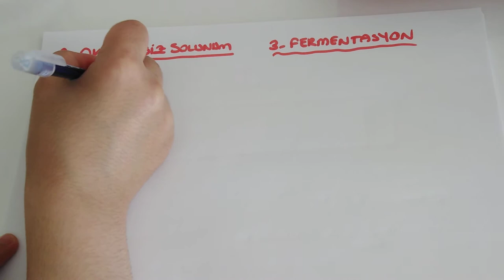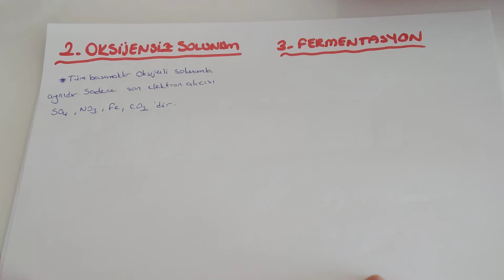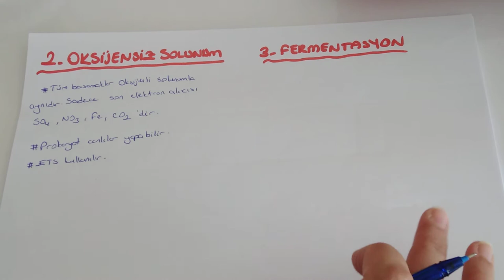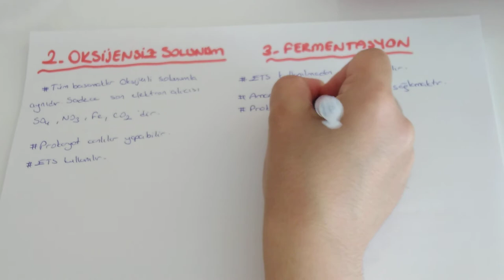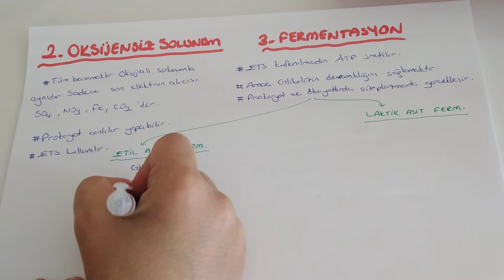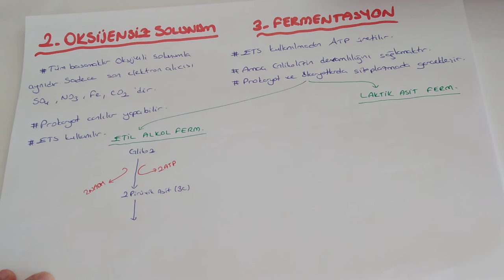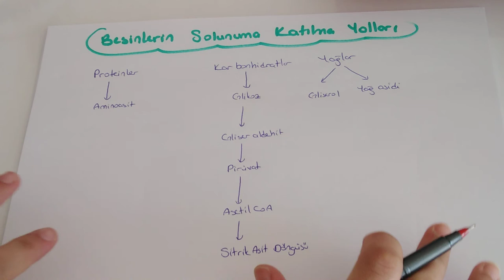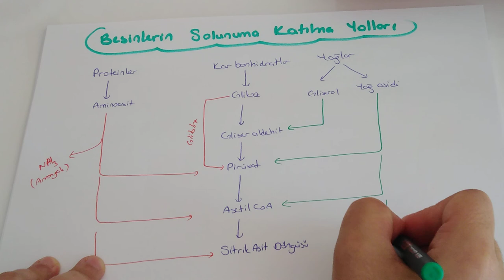Oksijensiz Solunum - Fermentasyon (AYT Biyoloji - 12.Sınıf Biyoloji )